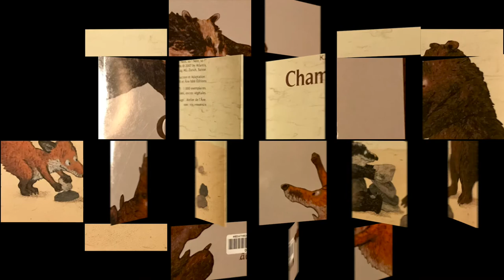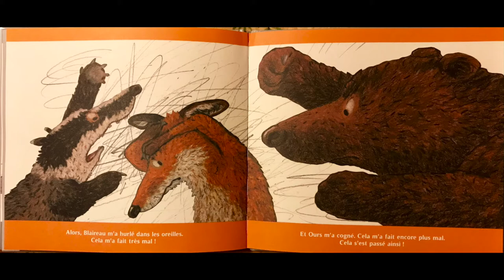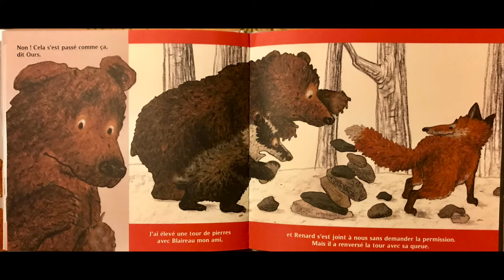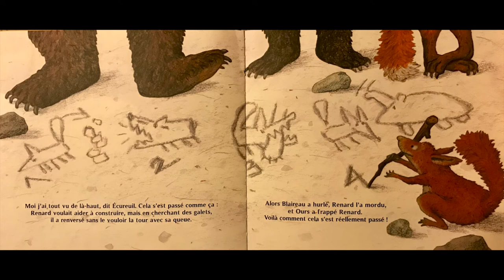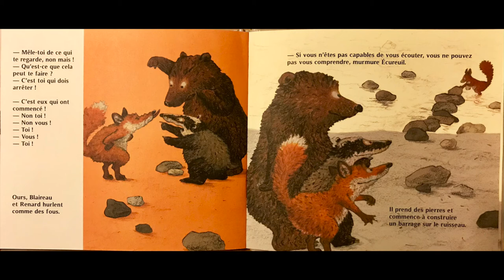CHAMAILLES de Kathrin SCHÄRER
Lecture  offerte  à  mes  élèves
en ces temps de confinement